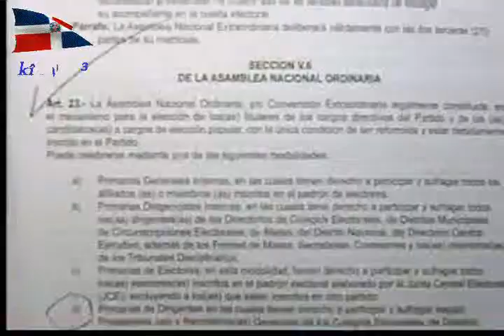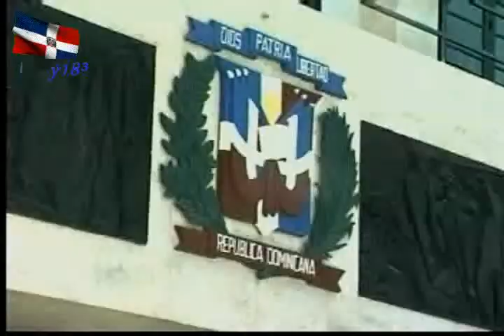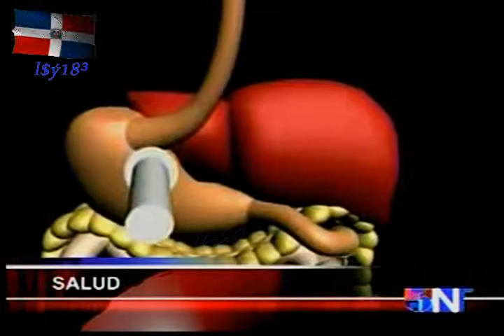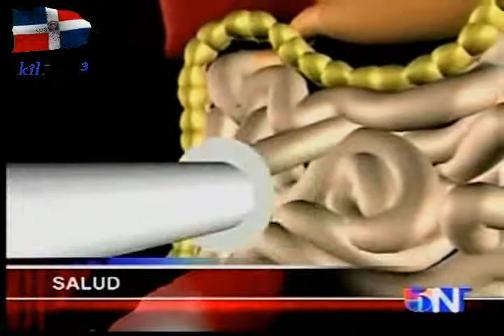NOTICIAS TELEMICRO 6.avi